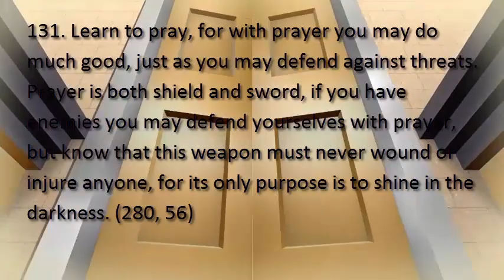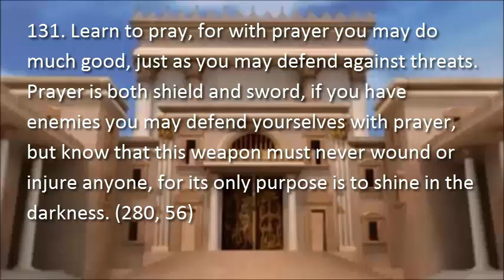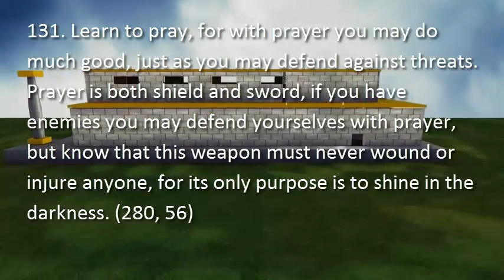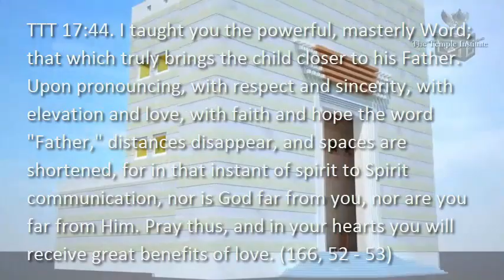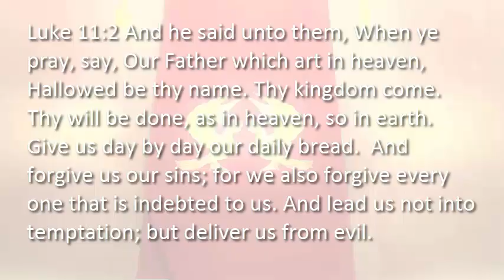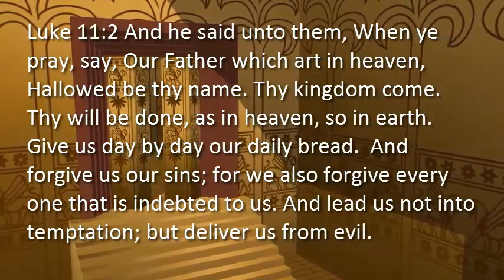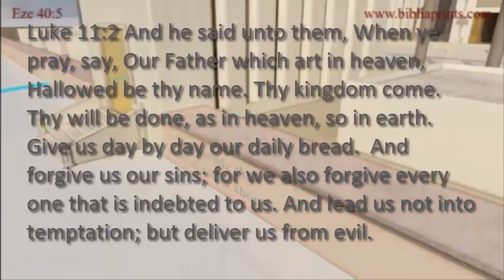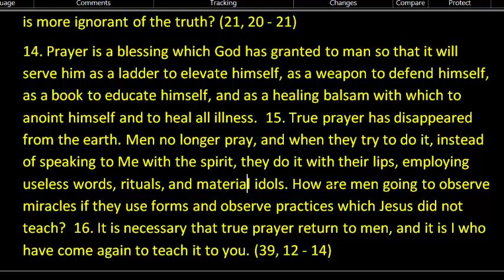Power of Prayer: Pray Like The 144000 Chosen Elect Learn Spiritual Worship Through Effective Prayers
Learn to pray, for with prayer you may do much good, just as you may defend against threats. Prayer is both shield and sword, if you have enemies you may defend yourselves with prayer, but know that this weapon must never wound or injure anyone, for its only purpose is to shine in the darkness. the Third Testament Chapter 17:131